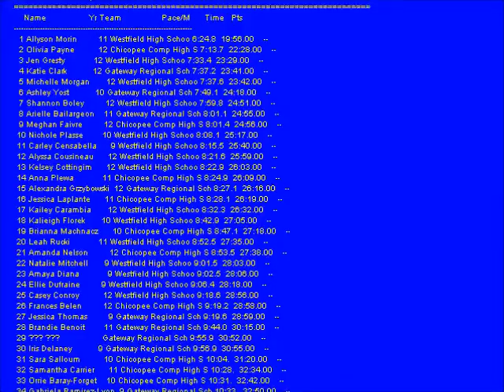Gateway vs Westfield @ Comp XC Race Girls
The tri-meet between Chicopee Comp, Westfield, and Gateway.  Took place 10/23/12 at Chicopee State Park.
All photos, videos, information, etc. are property of Comp Cross Country unless otherwise noted.